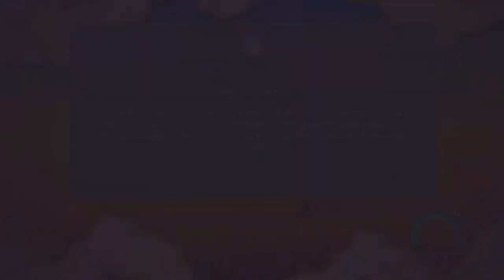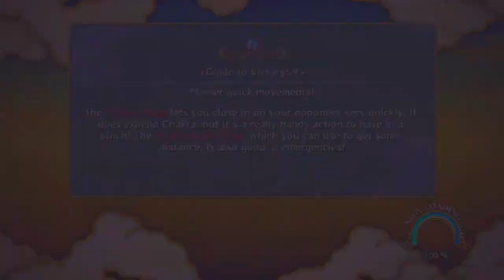Let's Play Naruto Shippuden: Ultimate Ninja Storm 3 Pt 3-Building Bird Houses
Yay! We get to explore the village finally! But birdhouses? Really?